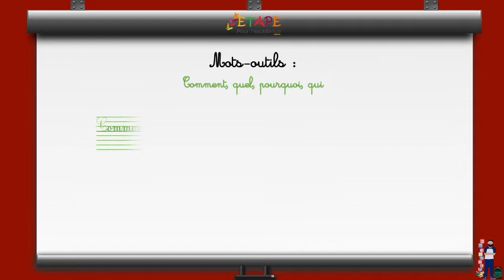Leçon 70 S27 Mots outils